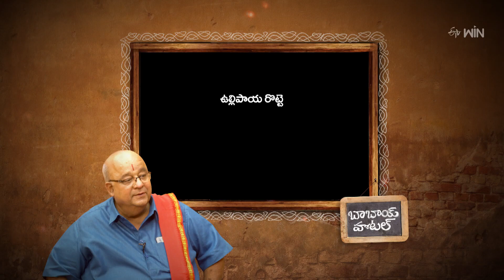How to Make Ullipaya Roti|Ullipaya Roti Cooking Tutorial |Babai Hotel| 26th Dec 2023 | ETV Abhiruchi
ఉల్లిపాయ రోటి - నోరూరించే కమ్మని పరోటా

Ullipaya Roti is a flavorful dish prepared using boiled onions, coriander powder, green chilies, coriander leaves, cumin powder, wheat flour, and other necessary ingredients.